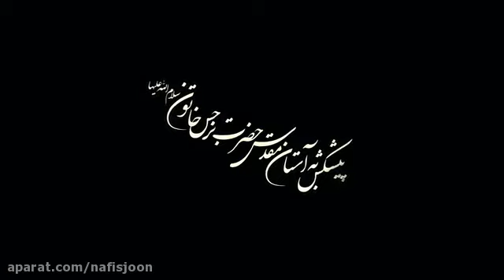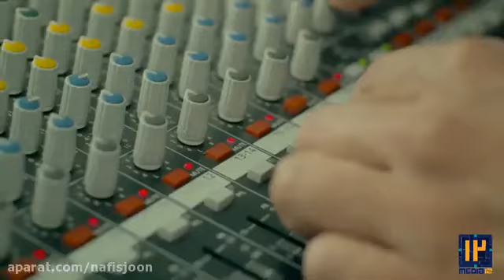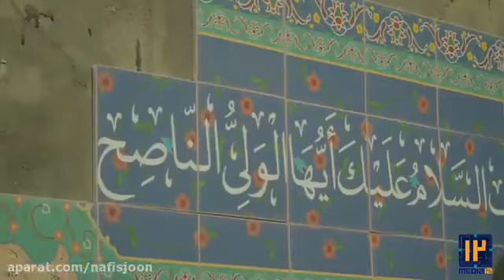Dua for Imam Mahdi